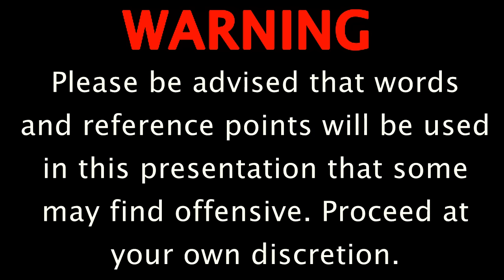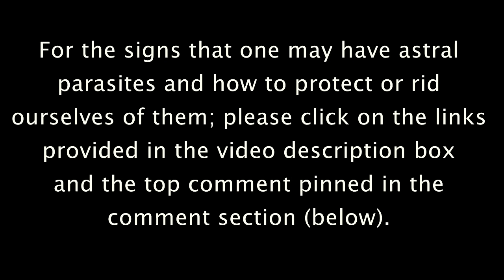The Connection Between Astral Possession and Alcohol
Don't blame it on the alcohol when it's going to always be the user and abuser of the alcohol who's going to pay the consequence.